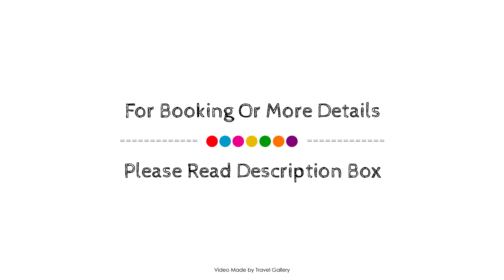PASHAM RESIDENCE, Alanya, Turkey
Searching For
1. PASHAM RESIDENCE - Alanya
2. PASHAM RESIDENCE - Alanya Virtual Tour
3. PASHAM RESIDENCE - Alanya Rooms
4. PASHAM RESIDENCE - Alanya Amenities
5. PASHAM RESIDENCE - Alanya Videos
6. PASHAM RESIDENCE - Alanya Offers
7. PASHAM RESIDENCE - Alanya Deals
Audio Credit:
Track Title: Reasons To Hope
Artist: Reed Mathis